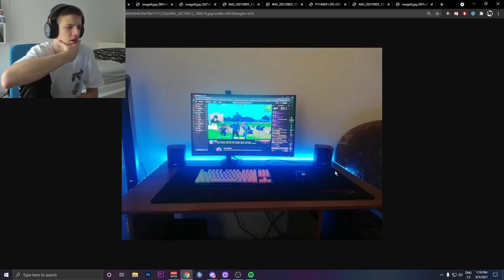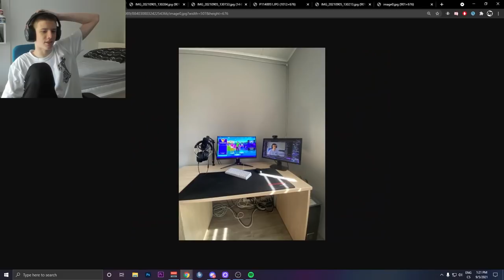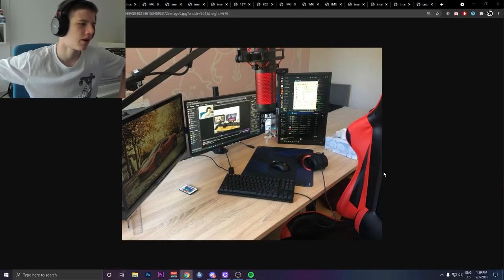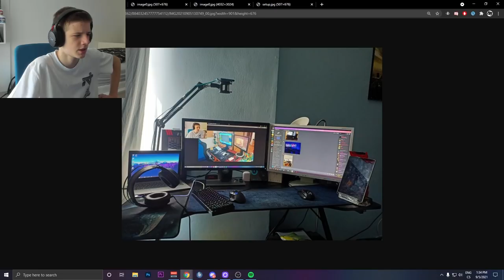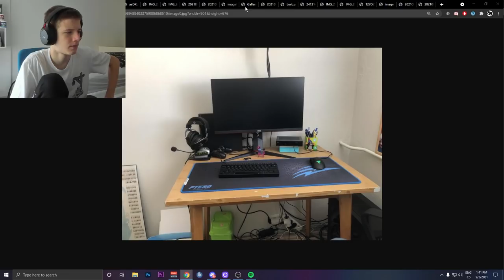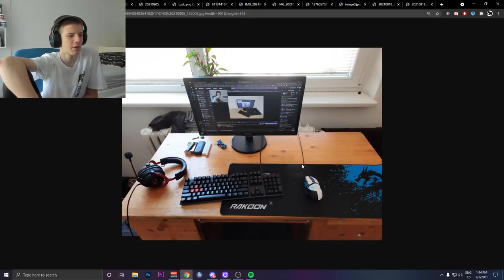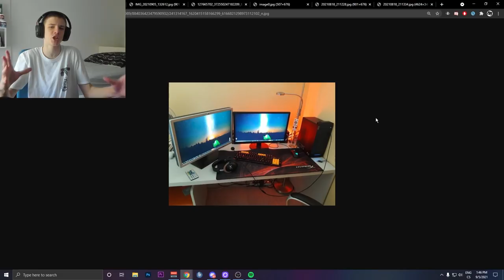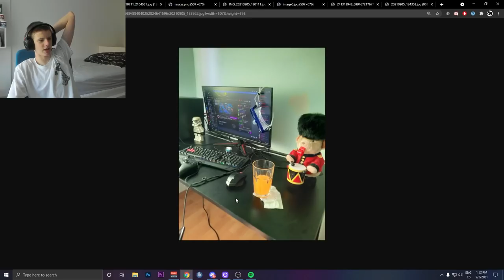HODNOTÍM VAŠE SETUPY! | #2